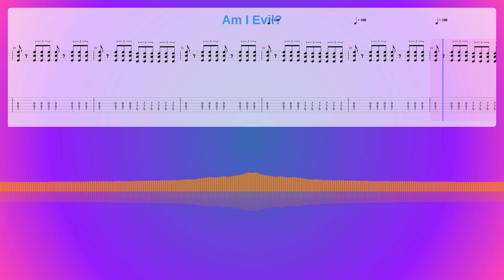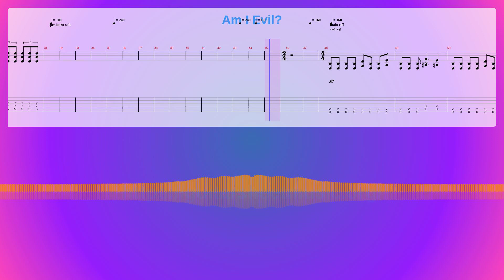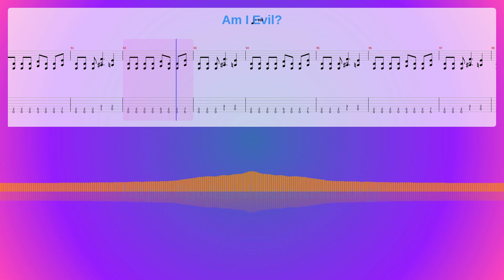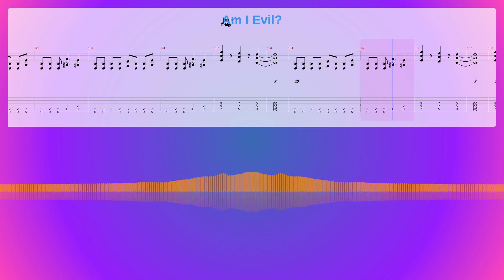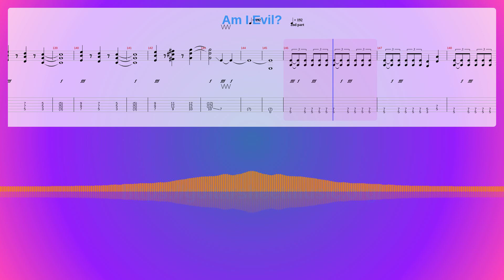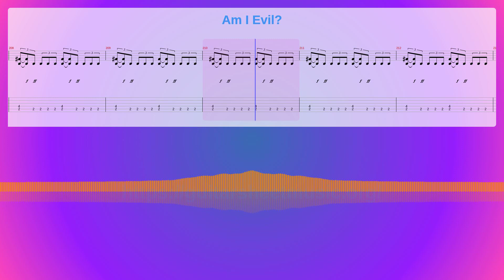Am I Evil? Sheet Music Free, Synthesia Piano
Album: Garage Inc. (Vol. 2)
Instruments: Organ,Overdriven Guitar,Electric Bass (pick)
Parts: 4
Measures : 265
Tempo: 192